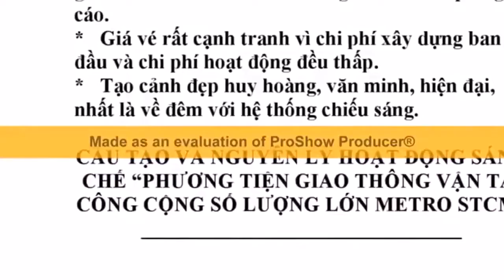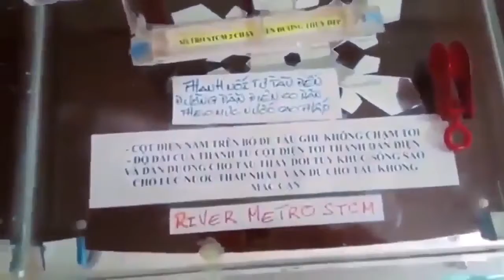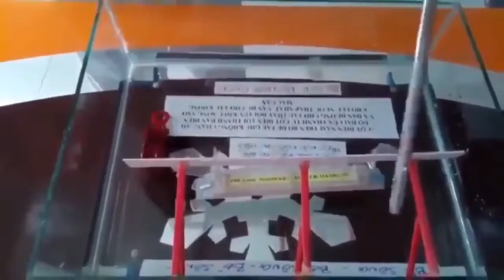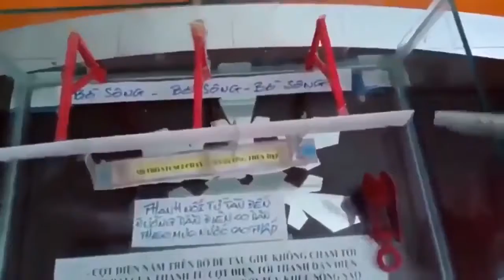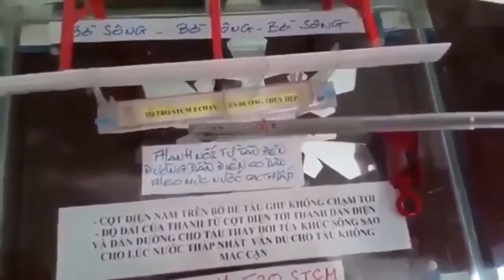Phương tiện giao thông công cộng số lượng lớn STCM 2 làm TPHCM giảm ô nhiễm không khí